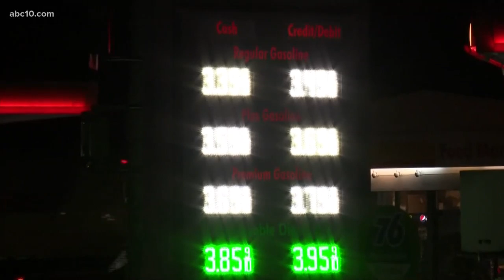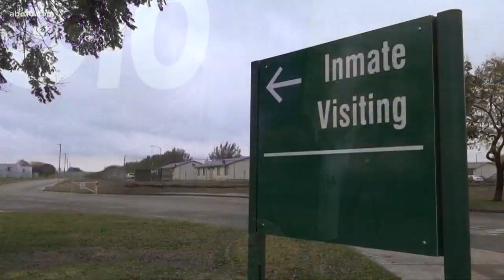Stockton man seeks justice after he says officers in jail brutally beat him | Daily Blend